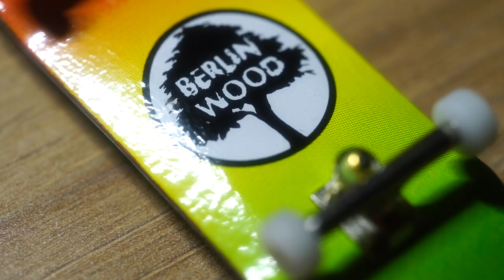Setting up a brand new Berlinwood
33.3mm Berlinwood
32mm Blackriver Trucks
Blackriver Street Dog wheels
Riptape